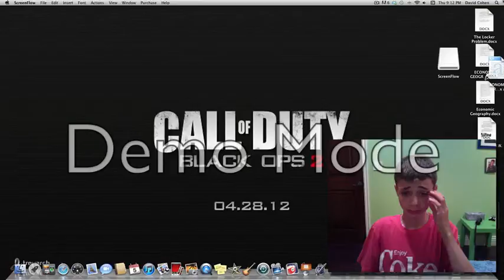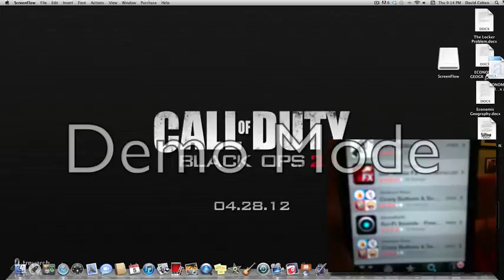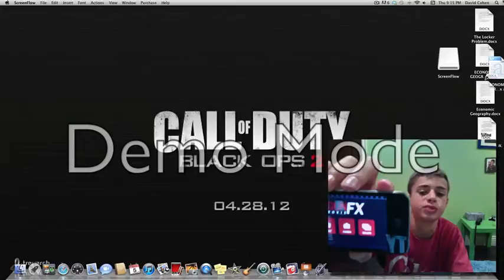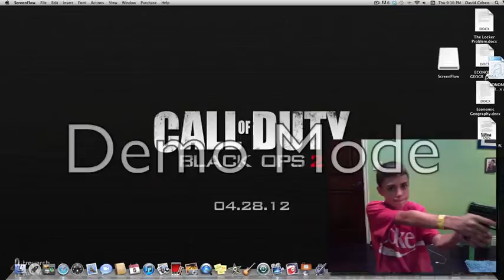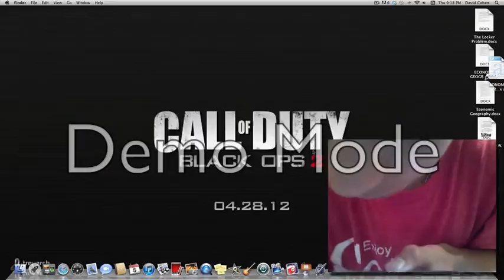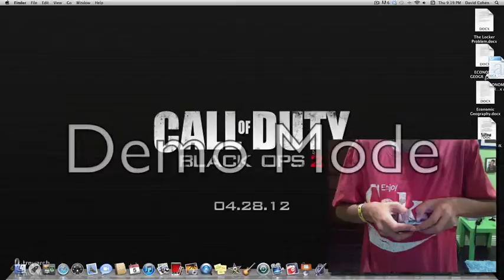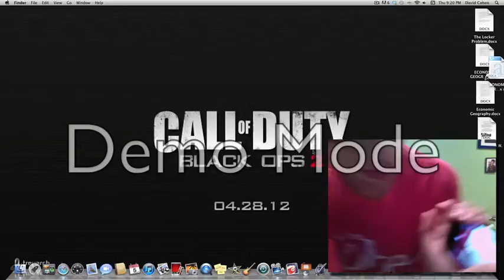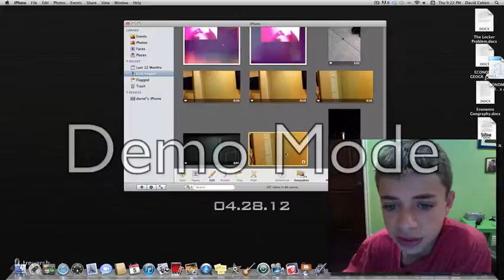muzzle flash tutorial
sorry for the (demo mode)